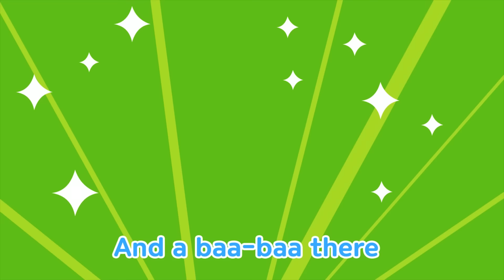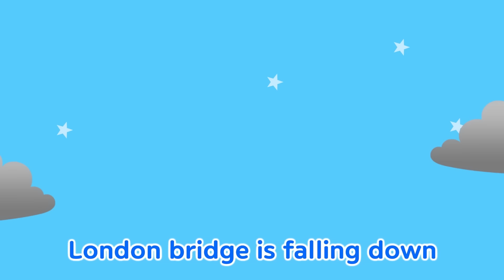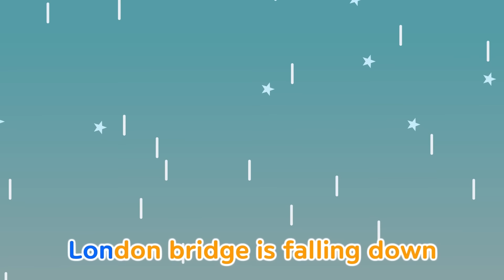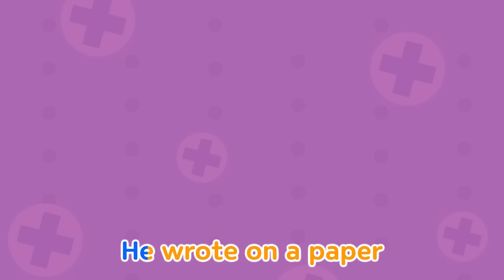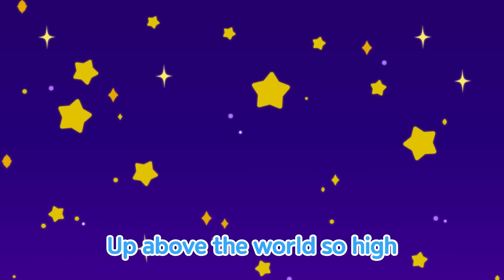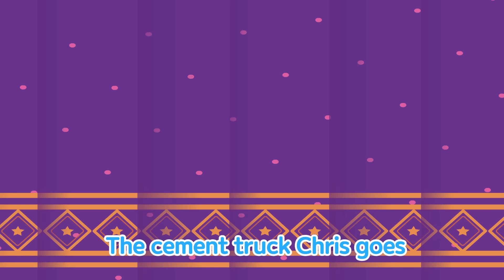Titipo S1 E4 No quiero cometer errores l Caricaturas para Niños l Titipo Titipo Español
Diesel se burla de Títipo por cometer errores en su primer día de operación. Cuando Títipo le dice que ningún tren es bueno desde el principio, Diesel se jacta de que él fue perfecto desde el inicio. Oyendo esto, Títipo practica y practica, pero termina cometiendo otro error mientras está en operación, pues no durmió lo suficiente. Al ver que Títipo se siente mal cuando se compara con Diesel, Genie le dice la verdad sobre el horrible primer día de operación de Diesel ..